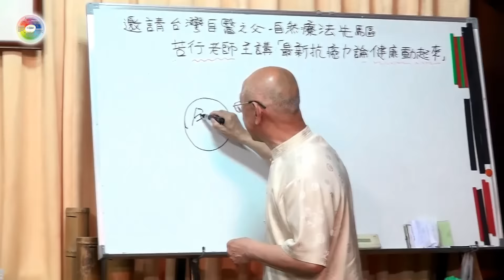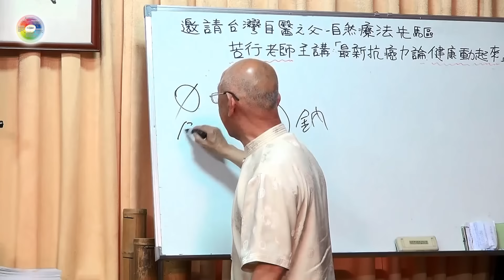不吃鹽少碰鈉？苦行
🌀會員月一杯咖啡法布施，共享影音善業!